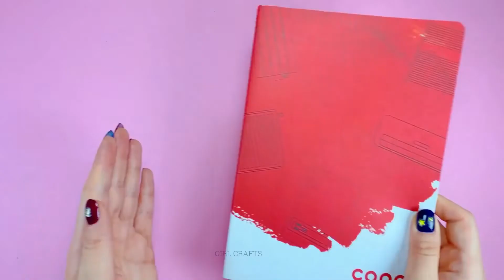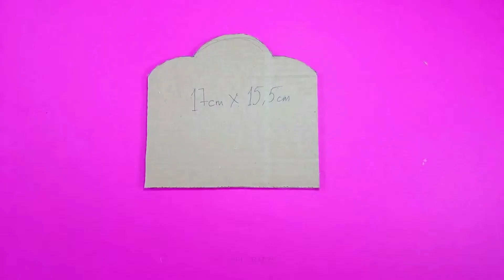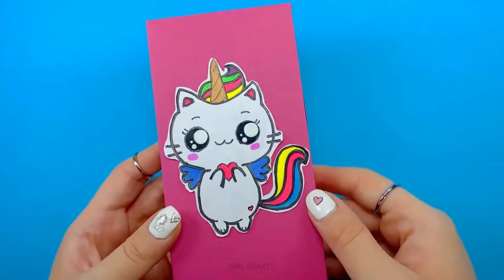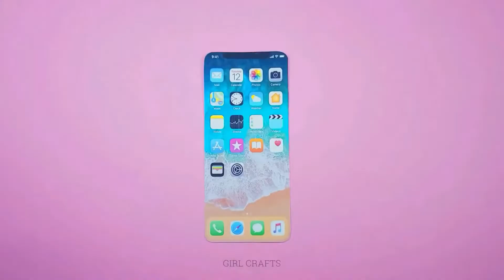DIY 30 einfache Schulmaterialien - Süße Bastelarbeiten für den Schulanfang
Kapiteln:
00:00 Notizbuchdekoration
02:05 Flammende Stiftdekoration
02:52 Mini-Kawaii-Notizbuch
04:42 Mini-Organizer
06:03 Federmäppchen
08:09 Mini-Einhorn-Organizer
10:36 Milchnotizbuch
13:35 Federmäppchen aus Papier
15:21 Schreibtisch-Organizer aus Toilettenpapierrolle
16:51 Panda-Lesezeichen
17:25 Notizbuchdekoration
19:09 Stifte Halter Einhorn
21:04 Federmäppchen
22:18 Flüssige Notizbuchhülle
23:59 Netter Organisator
25:53 Star Bleistifthalter
26:56 Kuchenorganisator
29:11 Papierorganisator
32:03 iPhone-Notizbuch
33:38 Schokoladennotizbuch
34:51 Federmäppchen
36:29 Schmetterlings-Lesezeichen